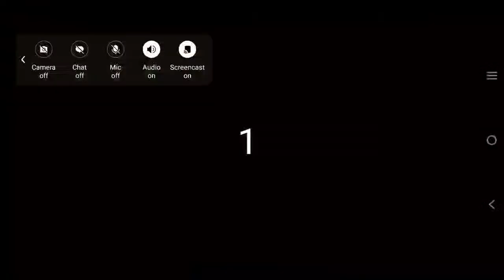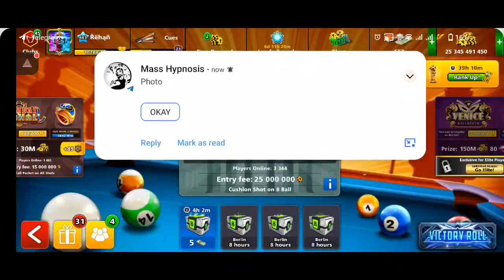Lets Top club Go Go Go 🔥Berlin Gameplay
Lets rock together with my favourite cue